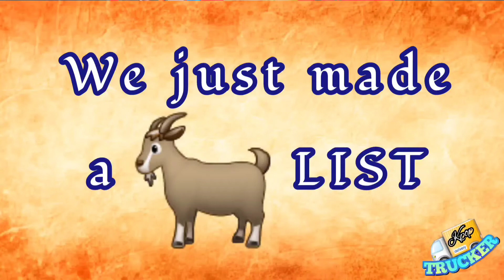Best Kpop Songs in Every Year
I'm Thee Kpop Trucker. These are my Ult Groups' Best Songs from each year.
Oh My Girl being my Ult group is obvious, but who was my Ult before they debuted?